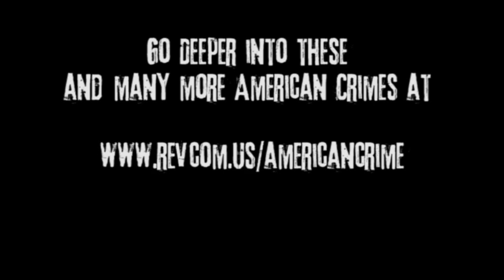American Crime: Kill the Indian, Save the Man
In light of the recent discovery of two mass graves of hundreds of indigenous children buried near forced boarding schools in Canada that were part of the genocide against Native Americans, we bring you "American Crime Case #40: Native American Boarding Schools: 'Kill the Indian, Save the Man.'” This practice -- of stealing the children of Indigenous peoples and forcing them into boarding schools to be robbed of their language, culture, family bonds and more -- was widespread in the United States as well. An estimated 150,000 children were forced into these schools for more than a century in this country.

This American Crime segment was produced by the filmmaker David Zeiger, based on Case #40 in the American Crime series found at revcom.us/americancrime